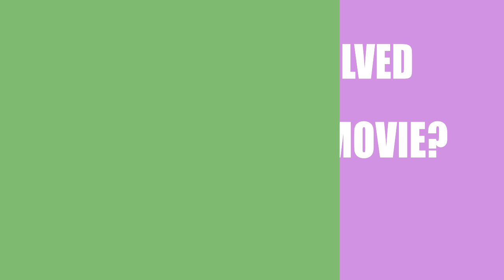Barry (2016) Movie Information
Writers, directors and actors\actresses of the film Barry (2016)